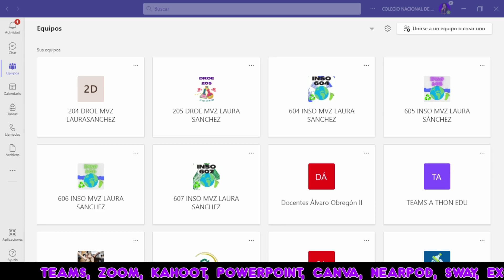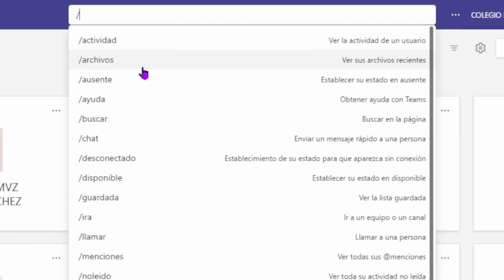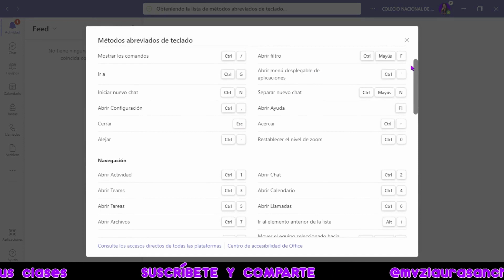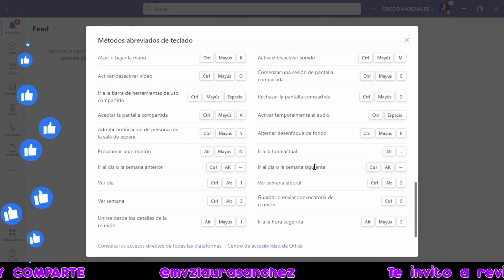COMANDOS RÁPIDOS EN MS TEAMS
Descubre todolo que puedes hacer con los comandos rápidos de MSTEAMS

Si quieres donar para continuar con este proyecto y seguir generando contenido, te lo agradeceré mucho

Descargo de responsabilidad: Este vídeo se ofrece solamente con propósitos educativos y de formación. Asimismo en ningún caso este canal se hace responsable por daños o perjuicios ocasionados por las herramientas o sitios web recomendados en los tutoriales.
Toda la información proporcionada en el canal MVZ Laura Sánchez es para fines educativos, por lo cual no soy responsable de la utilización o de la finalidad de dicha información por parte de los usuarios.